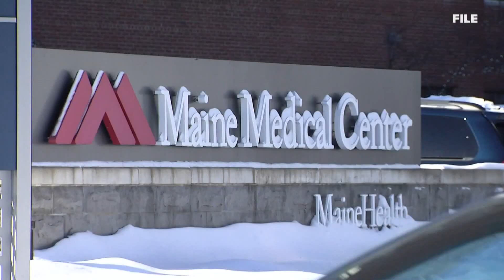Political Brew Part 1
NEWS CENTER Maines Political Brew